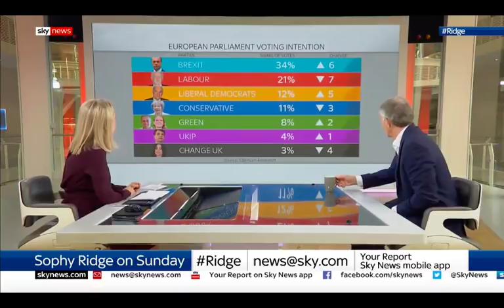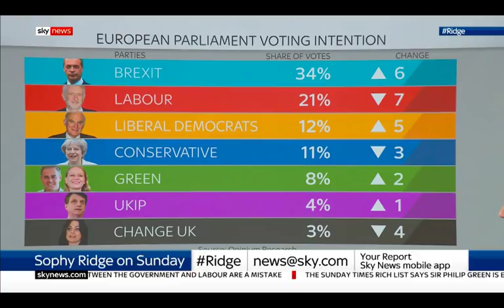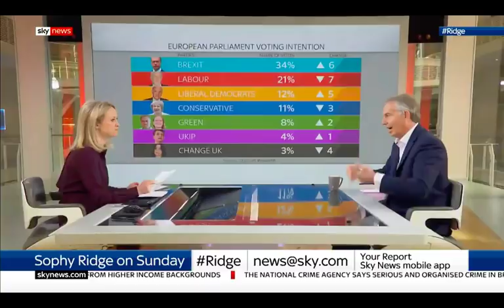Former PM Tony Blair discusses Brexit on Sophy Ridge on Sunday